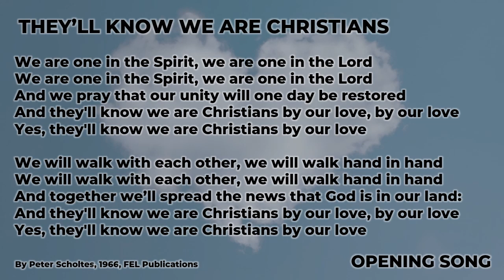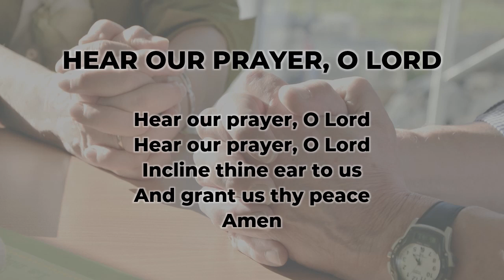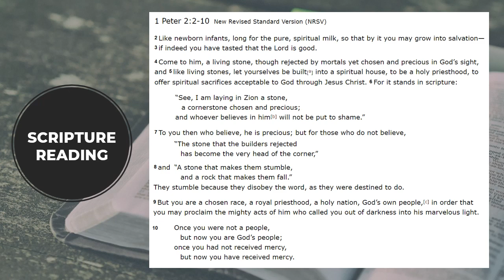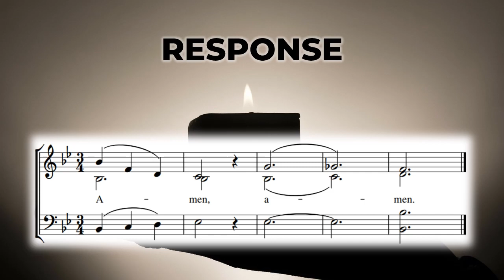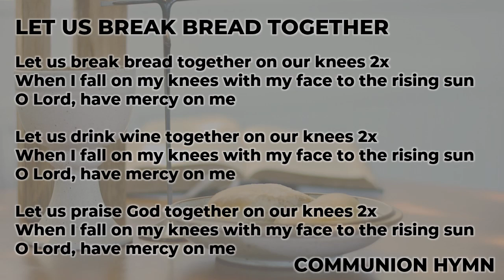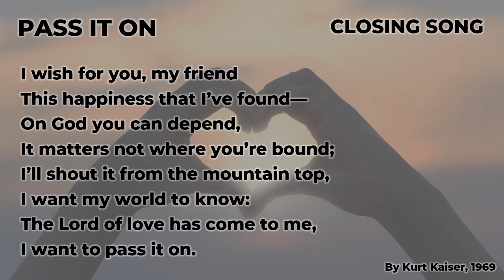Worship Service - May 10, 2020